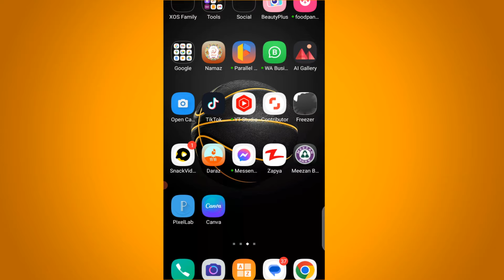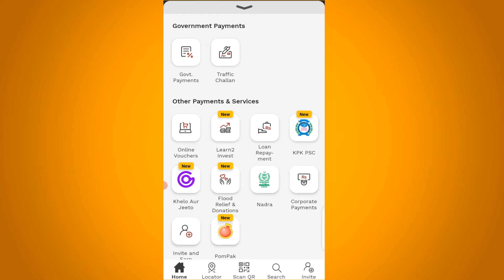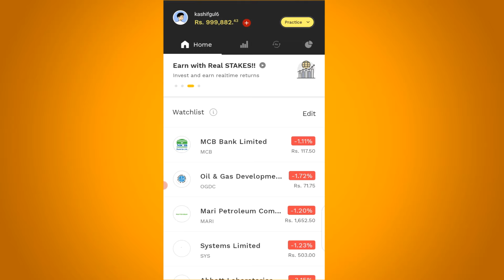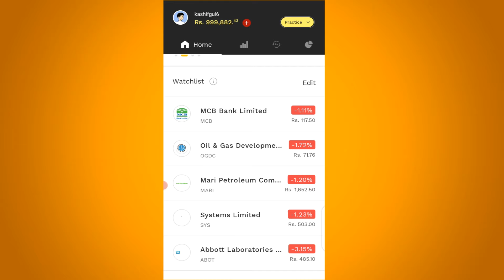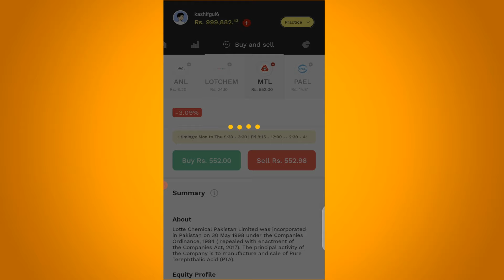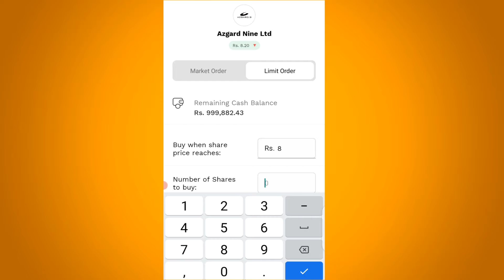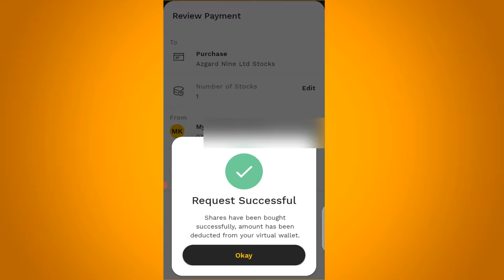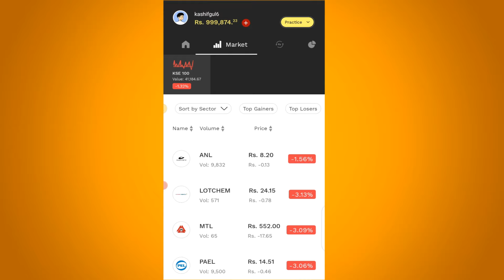Learn k Trading on jazz-cash to Buy and Sell Shares | trade on jazzcash